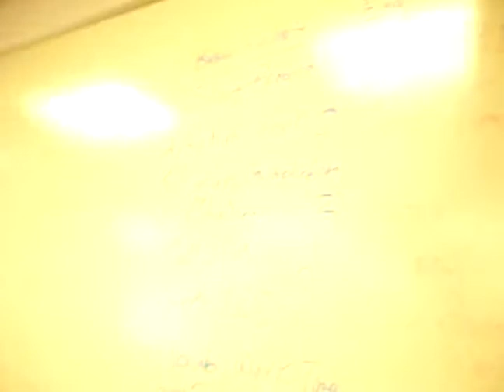Random things in our school.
Me messing w/ people. and showing how messy my locker is. and desarae licks my camera. and i catch mr. kotaska in class hehe.

Kudos to Nick for giving me that Duck Joke :p